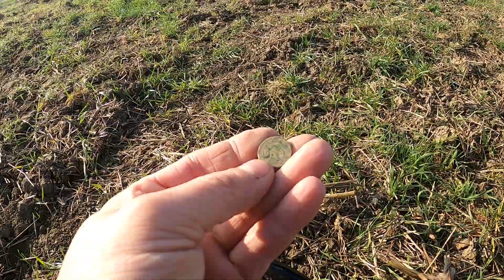Wykopki wracam na pole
Dziś odwiedziłem pole na którym byłem w zeszłym tygodniu , towarzyszył mi kolega Robert co znaleźliśmy zobaczycie na filmie , jeśli się podobało zostaw pierdoły